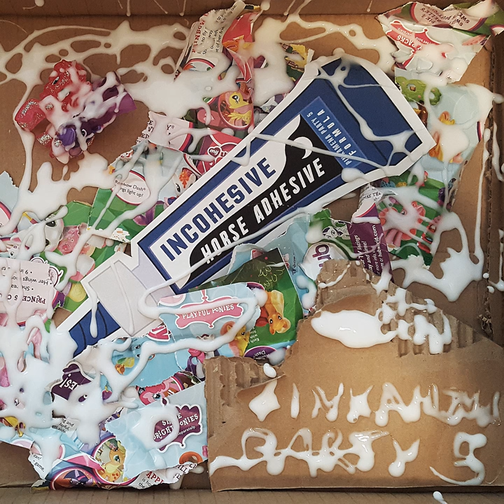Pinkamena Party 5 - INCOHESIVE HORSE ADHESIVE [Full Album - 2017]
The fifth Pinkamena Party album: INCOHESIVE HORSE ADHESIVE
Released July 8, 2017
"PINKAMENA PARTY 5 - INCONHESIVE HORSE ADHESIVE.

WE'VE BEEN DOING THIS FOR 5 FUCKING YEARS. WHAT THE FUCK IS GOING ON?!

In this episode of "A music project that should of died a death about 3 years ago", ""people"" from around the """"world"""" have decided to glue themselves together, sellotape themselves to their DAW, and huff glue all day in order to produce some banging tunes.
What's the theme(tm) you ask? Well, things and genres that really shouldn't go together, but do for some reason anyway. Really like My Little Pony and any form of hard music, except this time we mean it. For realies.

SHOUTOUTS TO BREAD
SHOUTOUTS TO GLUE
SHOUTOUTS TO CUM
SHOUTOUTS TO SUPERSAW HOOVER WHO BASICALLY DID EVERYTHING THIS TIME AROUND BECAUSE DAVE WAS MOVING OUT EVERYWHERE AND SUPER BUSY.
SHOUTOUTS TO CUM

PROCEEDS FROM THIS ALBUM GO TO CLIC-SARGENT TO HELP KIDS STUCK WITH CANCER!

Pinkamena Party Team is davhors! and Supersaw Hoover

Art by Supersaw Hoover (she got sticky)"

Tracklist:
0:00 - 4:21 Fiveskin - Heaven is a Glue Factory
4:21 -  8:06 インクキツネ - C8405
8:07 - 11:48 Bluhr - Cylinder Gap
11:49 - 16:35 Somasis - Give a Fuck
16:36 - 20:17 zorg - ＩNＳEＲT 曲名 (ﾍﾚ)
20:18 - 24:10 Trafka & Gulloe - Zecorabreaks
24:11 - 30:20 White Water Black Sheep - Hot Air Balloon Nowhere
30:21 - 36:25 FLAOFEI - Track One
36:26 - 42:39 インクキツネ - SWEET PEPPERMINT BLOOD
42:40 - 44:22 Colt Do Bad - ♡ HORSE DILDOS ♡
44:23 - 51:15 Dynamite Grizzly & Wissshhh - Vinyl Muddles Twilight's Studies
51:16 - 54:34 Speedweaver - Crispy Cookie
54:35 - 58:59 Payyn - This Is It
58:59 - 1:01:38 Minty Love - A Lot Of Samples Glued Together
1:01:39 - 1:04:34 Schatz - TRVE SLAV STYLE
1:04:34 - 1:09:41 インクキツネ - Double The Fuxxin' Fun!!
1:09:42 - 1:12:43 Violin Melody - f0x!n7h380x
1:12:44 - 1:15:04 SLMR - It Was An Accident
1:15:05 - 1:17:11 ΛUTOMΛTIC JΛCK + Supersaw Hoover - Κόκκινη κόλλα
1:17:12 - 1:20:03 eery - her (Schatz remix)
1:20:03 - 1:24:34 Blind Hyena - Future FUCK
1:24:35 - 1:29:17 mycutiemarkisagun - Black Muslim Brony Bouillabaisse
1:29:18 - 1:31:32 FLAOFEI feat. Colt Do Bad - CARS VS CLOACAS 18+
1:31:33 - 1:33:29 Cicut + Superglue Hoover - THE FUCKIN DAY OUR WWE SUPERSTAR PONY PET WENT GLUPER SAIYAN AND SHOWED HIS TRUE POWER LIKE NINE INCH HOOVES THE BAND
1:33:30 - 1:37:32 sc.Dave! - Last Night, a Bloot-Clotted Jungle Tekno DJ Drugged Me With Crisps
1:37:33 - 1:43:03 Wissshhh - once on the brightest night
1:43:04 - 1:46:59 PinkaCreep - 枯れ葉の泣く
1:47:00 - 1:50:29 iᑎ᙭ - Crack on my Phone
1:50:29 - 1:54:46 PVNKxTwiggy - IWTCIRD
1:54:46 - 1:57:37 Dude Smoothie - twilight finally completes her transformation into pancake and hollys gonna fucking kill me for stealing her choon
1:57:38 - 1:59:45 Facade of ages - Blue Speed Thing
1:59:46 - 2:01:57 blindskywatcher - PONIES IN DIRT [ELECTROFUCKED]
2:01:58 - 2:03:45 Onak-p - Extratorchestra
2:03:46 - 2:05:23 Coyott - Let Discord Fix It
2:05:24 - 2:09:09 DIϟTORTED DAϟH & Project Mo)))rd - Pinkamena finds a chainsaw in DOOM 3 and discovers she has a fetish for harsh noises
2:09:10 - 2:10:02 Griffin Village - Summer (CopyCat Trap Remix) [WIP]
2:10:02 - 2:20:49 The Vortex of Crap Team - The Feces Medley hehe
2:20:50 - 2:23:30 Atomic Kitten - On and On (77p egg remix)
2:23:31 - 2:25:33 dj devil meatspin - linkin pony is the shit
2:25:34 - 2:27:57 MS SCUM - Soma Une Battehorse
2:27:57 - 2:30:49 Mordecai Mapper - Some Of What's Inside Pinkie's Brain
2:30:49 - 2:34:26 Kxenath - Dog of your Dreams
2:34:27 - 2:44:09 Kakofonous A. Dischord - Rarity is One Trendy Pony!
2:44:10 - 2:49:52 Lois Cook - No Peace
2:49:53 - 2:51:52 Warmonger O - [Redacted] Cats With Mother Goose
2:51:53 - 2:57:08 TS2 - Bomaaaarshè LE RETOUR
2:57:08 - 3:01:18 mare of ectoplasm - wevr
3:01:19 - 3:14:15 Falk0ra - D4rk P0lk4
3:14:16 - 3:15:49 Cicut + Superglue Hoover -TFDOWSPPWGSASHTPLNIHTB (CICUT'S BONUS GLUPER SAIYAN VER)
3:15:50 - 3:18:40 Eurobeat Brony & The Living Tombstone - Discord (DJ SPEEEEDPEK LOLICORE REMIX)